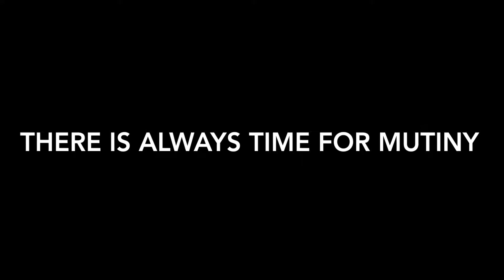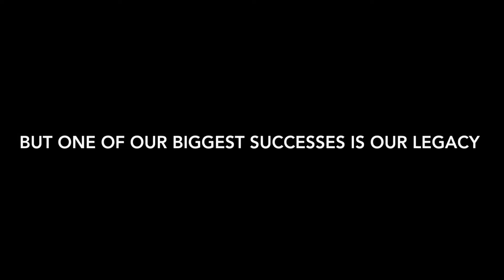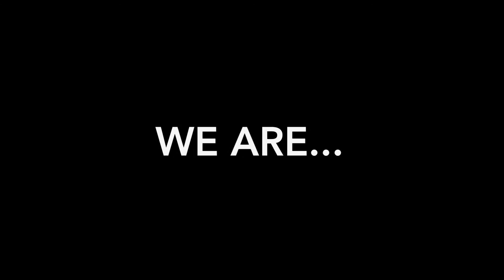Charimans Award 17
Lets try this one...Our 2017 Chairman's Award! FRC team 568!!